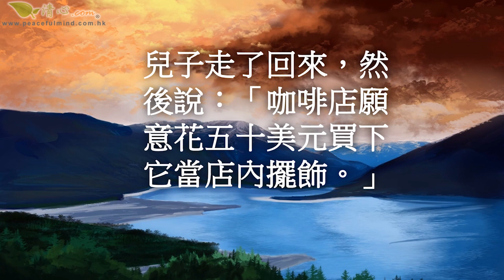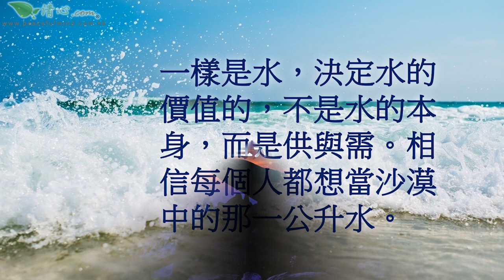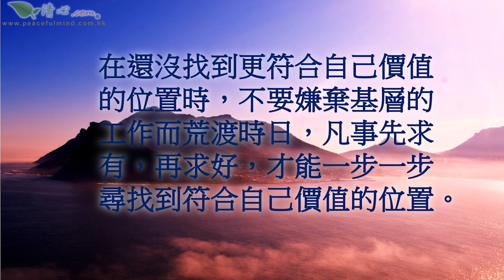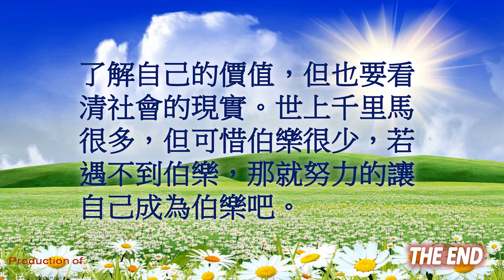了解你的價值